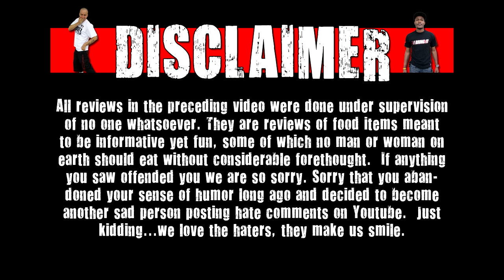Energy Drank - Von Dutch Energy Drink vs. Bad Boy Power Drink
Today on energy drank Matt Zion & A-Roc battle von dutch energy drink against bad boy power drink!